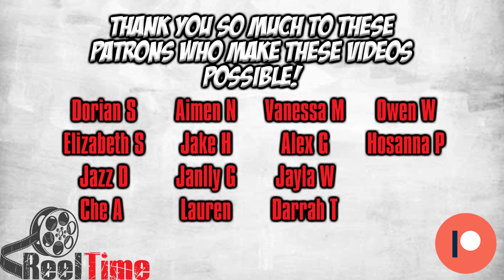WHAT CAN THEY DO NOW?! | Attack on Titan 4x23 "Sunset" Reaction!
Thank you guys for checking out our reaction to Season 4 Episode 23 of Attack on Titan, entitled "Sunset" Comment down below if you enjoyed our reaction and make sure to like and subscribe to stay up-to-date on all of our reactions to Attack on Titan and other shows going forward! Thanks!

0:00 Intro/Discussion
3:00 Episode Reaction
19:02 Outro/Discussion